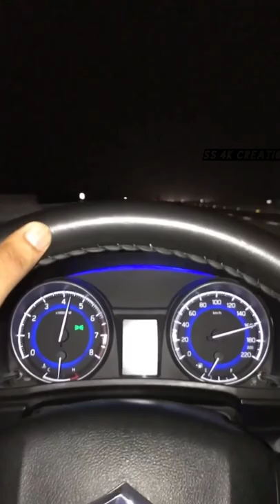😎 Swift driving status//🔥 night out//🔥 4k status//